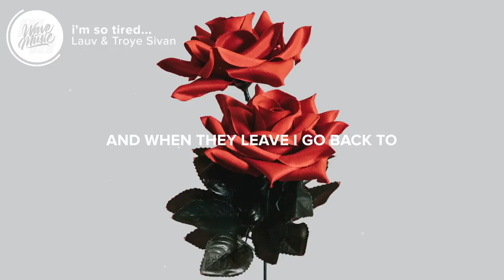Lauv & Troye Sivan - i'm so tired... (Lyrics)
⚡️I’m so tired of love songs...

🎤 Lyrics: Lauv & Troye Sivan - i'm so tired...

[Chorus: Lauv]
Tired of love songs
Wanna go home
Wanna go home, woah

So tired of love songs

Party, trying to my best to meet somebody
But everybody around me is falling in love to our song
Hate it, taking a shot cause I can’t take it
But I don’t think they make anything that strong so I hold on

Strangers, killing my lonely nights with strangers
Yeah

[Chorus: Lauv]
Tired of love songs (someone take me home)
Wanna go home (cause I can’t be alone)

👨‍💻 If you like "Lauv & Troye Sivan - i'm so tired..." check out these other tracks:

Picture credit
📷 rawpixel

👩‍💻 Share Lauv & Troye Sivan - i'm so tired... with your friends!